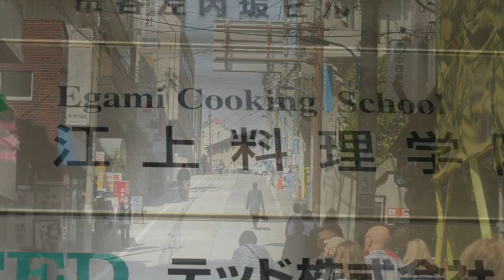Japan 1 Tokyo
This is the first video  from our Japan tour. It includesa visit to a drumming lesson and a cooking lesson.